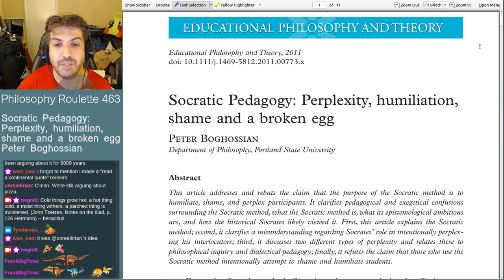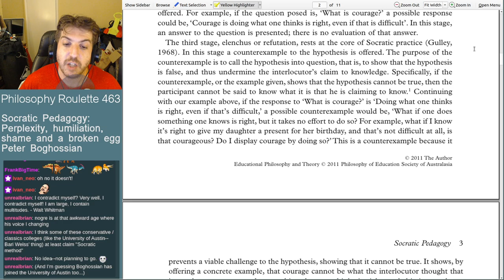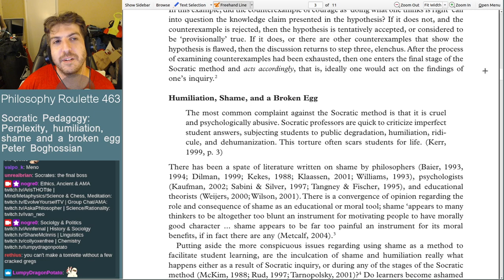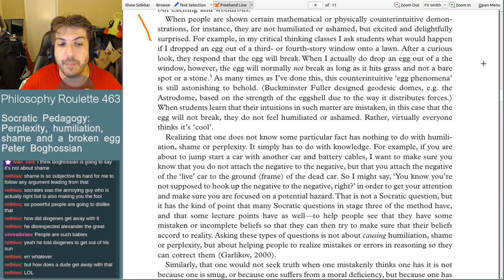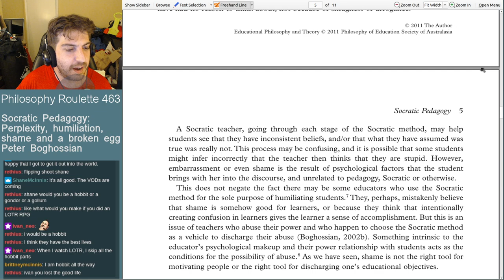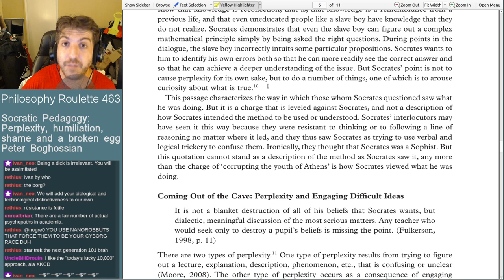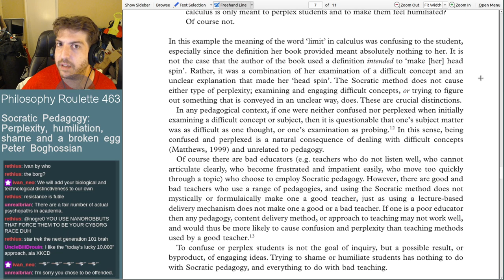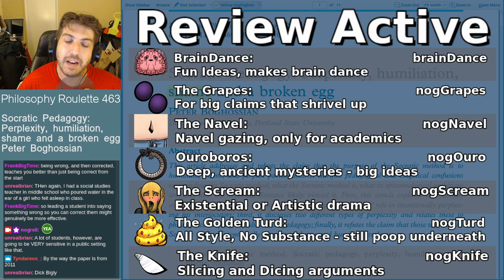Philosophy Roulette 463 - Socratic Pedagogy: Perplexity, humiliation, shame and a broken egg. Peter